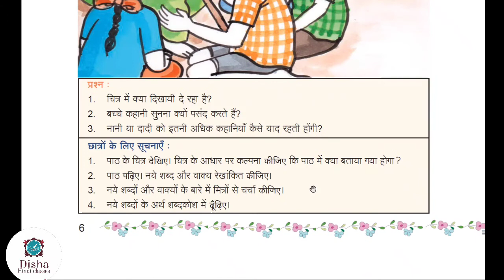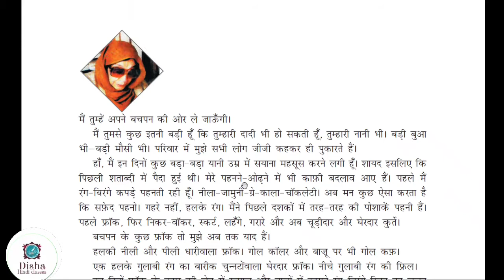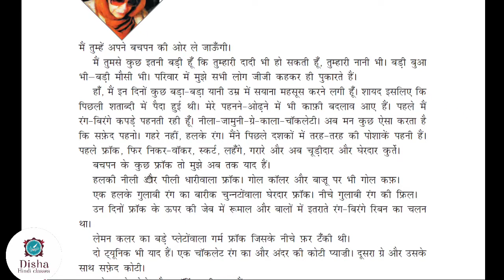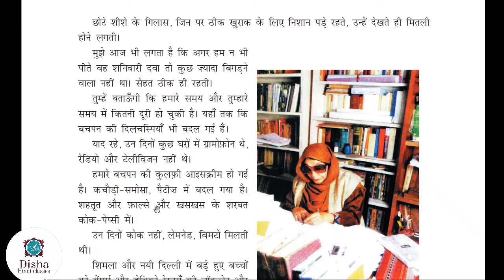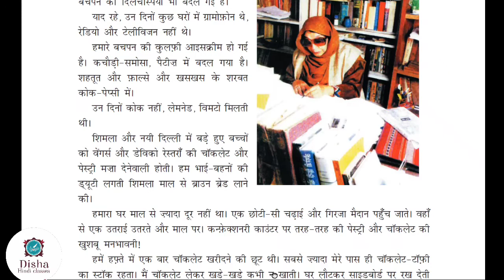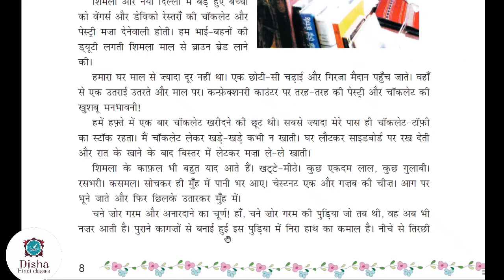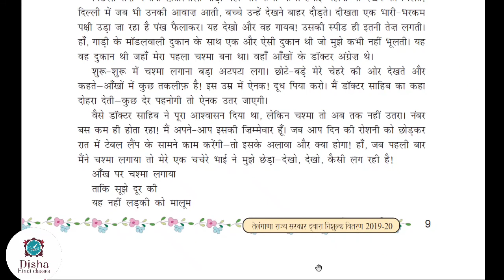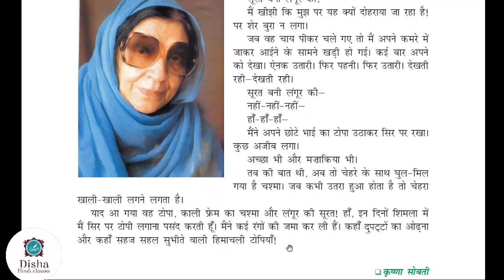Bachpan 6 th class hindi/ first language Hindi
6th class first language Hindi Bachpan
Disha Hindi classes